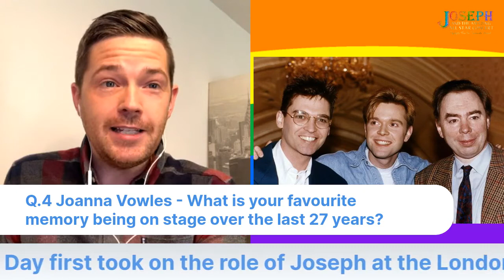Live Q&A with Darren Day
Adam Smith hosted a fun filled question & answer interview. They discussed life in lockdown, Joesph, Joseph Concert, careers and much more.

We are supporting the charity 'Acting For Others'. We are hoping we can all be back in theatres very soon and get back to doing what we love the most - performing for you